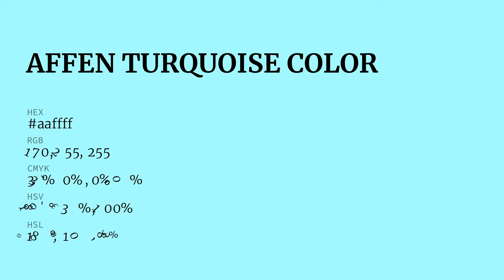Affen Turquoise color aaffff hex color - Blue color - Warm color aaffff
What color is Affen Turquoise ? aaffff hex color - Blue color - Warm color aaffff

Hex aaffff Color Code is also known as Affen Turquoise color.

Hex aaffff Color code in RGB color code model is created after adding 66.67% red color, 100.00% green color and 100.00% blue color.
Hex aaffff Color code in CMYK color (process color) code model is generated after subtraction of 33% cyan, 0% magenta, 0% yellow and 0% black.